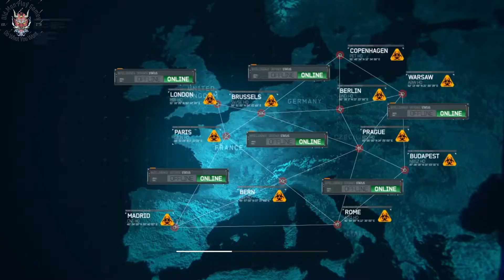Call Of Duty Modern Warfare 3 - Act 2 (Goalpost)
Hi guys, Xavier here. Today I would like to release some stress by playing some of my favorite android games “Call Of Duty Modern Warfare 3 - Act 2 (Goalpost)” from Steam.

This is my walkthrough. I’m not a game pro so please forgive me if my gameplay sucks…hahaha. Apologize in advance.